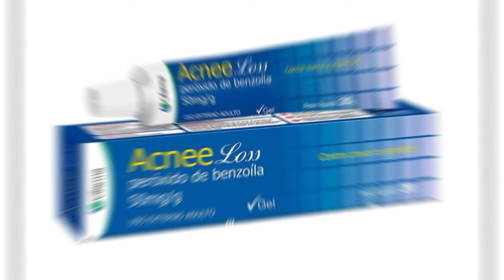ACNEE LOSS GEL (CIFARMA) ✅ RESENHA COMPLETA DO PRODUTO.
Olá, bem-vindos a mais um vídeo aqui no canal. O foco do canal é te ajudar. Então não esquece, deixa o teu laique no vídeo, que ficamos muito felizes. Vamos lá para as informações de hoje:

Hoje eu vim fazer a resenha da pomada contra cravos e espinhas Acnee Loss da Cifarma.
Eu conheci essa pomada por acaso e já vai fazer quase um ano.
No final do ano passado, eu tive uma crise terrível de espinhas pelo rosto, principalmente na área do queixo e da testa.
Tenho pele oleosa e sempre tive consciência disso, mas naquela época estava demais, nunca fiquei daquele jeito, sentia muita vergonha, e elas doíam um pouco só de encostar.
Comecei a ficar preocupada e fui em uma dermatologista para ver qual tratamento teria que fazer, se era realmente só uma crise ou se teria que tomar remédio, essas coisas.
Ela falou que as espinhas eram bem artificiais não era necessário o tratamento com remédio, era só higienizar bem, no máximo duas vezes ao dia, usar protetor e me receitou um ácido.
Mandei a receita do tal ácido para uma farmácia de manipulação, paguei 30,00 no produto (um desperdício), depois de 2 dias a pomada estava pronta, fui buscar e logo no mesmo dia comecei a fazer uso dela.
Só podia passar a noite, pois ácido pode acabar manchando a pele se for exposta ao sol, fiz o uso por 1 semana...SOMENTE UMA SEMANA!
Minha pele começou a escamar, descascar e a arder, muitas pessoas falam que realmente acontece isso, agora pensa acontecer isso perto das festas de final de ano! Um desastre para quem usa maquiagem, parei de usar na hora.
Aí um dia procurando na internet algum produto que ajudasse a retirar ou pelo menos diminuir essas espinhas, eu achei um site que listava várias pomadas que ajudavam a reduzir esse problema.
E nessa lista tinha pomadas de várias marcas, mas que na época nunca tinha ouvido falar de nenhuma, exceto a Acnase. Fui na farmácia no mesmo dia e, lá só tinha essa Acne Loss (que constava na lista), acabei comprando essa mesma.
E não é que a bichinha funcionou da noite pro dia?
Na embalagem diz que ela só pode ser passada durante a noite também, devido algumas substancias que a compõe que podem acabar manchando a pele se for exposta ao sol (igual aos ácidos).
Na manhã seguinte, primeiro dia de uso, a vermelhidão das espinhas já tinha diminuído e elas pararam de doer. Pensa na pessoa que quase chorou de tanta alegria?

Ela é uma pomada em gel (mas que parece creme para mim), como já havia dito, não é oleosa, é só aplicar na área com acne, em cima da espinha mesmo, ela seca bem rapidinho, por isso pode passar e depois de alguns minutinhos já pode ir dormir, pois ela seca e não vai sujar a roupa de cama, o que é um outro super benefício.
Para mim valeu super a pena, vem 20 g na embalagem, o que parece pouco, mas que dura horrores! Comprei a minha em dezembro de 2014 e só acabou há uma semana, e olha que passei em todas as noites!
Eu paguei 22,00 reais ano passado, eu pesquisei na internet o preço mas não achei, mas não deve estar tão diferente do preço de antes.
Comprei uma outra da Acnase para testar, mas pretendo comprar de novo a Acnee Loss logo.

Eu sempre indico a pomada a todos que me perguntam o que passar para melhorar a pele com acne, mas vamos deixar claro que EU NÃO SOU MÉDICA, então não se esqueçam: CONSULTEM UM DERMATOLOGISTA SEMPRE, para ver se podem fazer o uso da pomada, se não é alergica a nenhuma substância de sua composição ou se o seu caso é mais grave, que realmente necessita de um ácido ou de remédio.